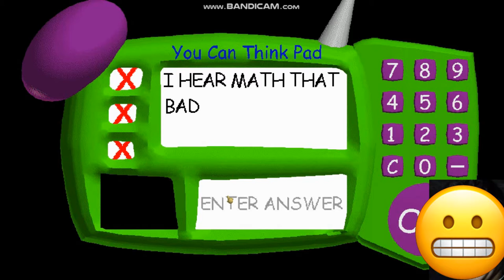Compilation de rires #1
Salut les amis, c'est ProGaming2008 et aujourd'hui on se retrouve sur une nouvelle vidéo sur ma première compilation de rires ! Restez jusqu'à la fin car ça va être du lourd.

Configuration de mon PC gamer :
Processeur Intel Core i5 9400-F 2.9 GHz
Carte graphique NVDIA GeForce GTX 760
8 Go de RAM DDR4
Windows 11 Pro 64-bit
2 graveurs DVD-RW

Configuration de mon PC portable :
Carte graphique AMD Mobility Radeon HD 5450
4 Go de RAM DDR3
Windows 7 Pro 64-bit
1 graveur DVD-RW LightScribe

Configuration de mon PC rétrogaming :
Processeur AMD Athlon 64 4000+ 2.6 GHz
Carte graphique NVIDIA GeForce 210
2 Go de RAM DDR2
Windows XP SP3
Graveur DVD-RW